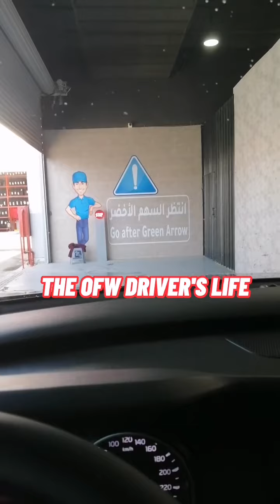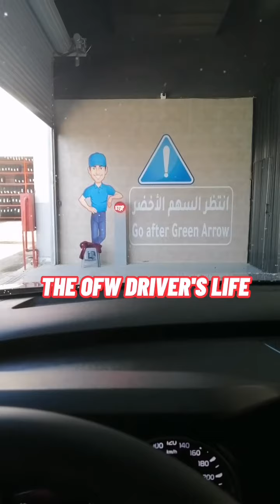after maintenance Kia Carnival Auto Carwash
after periodic maintenance service
auto carwash